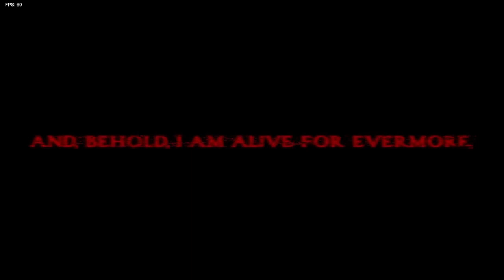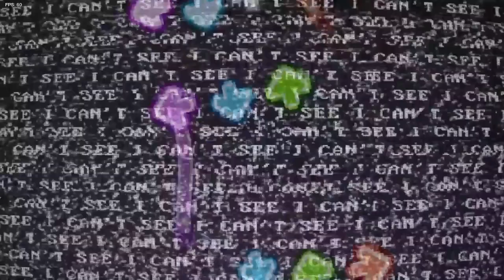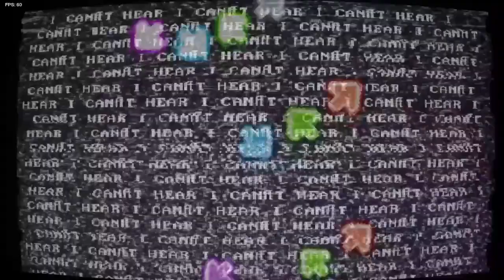Friday Night Funkin Vs Corruption Mod Recreation! (FNF/Mod/Hard)